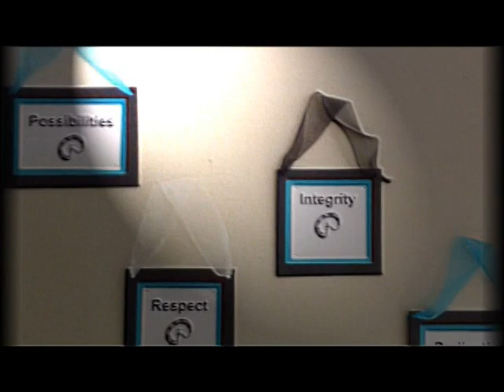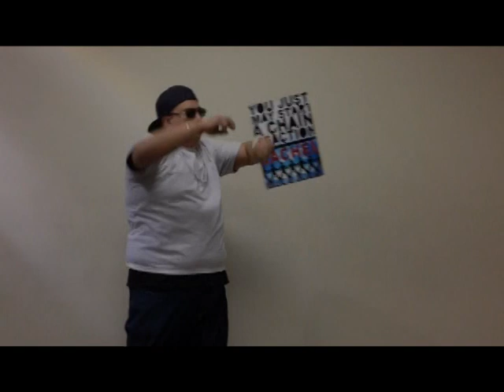Gonna Pick It (PBIS rap)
The official release of the Aki-Ballers at Akimel A-al Middle School in Phoenix, AZ
Go Rattlers!